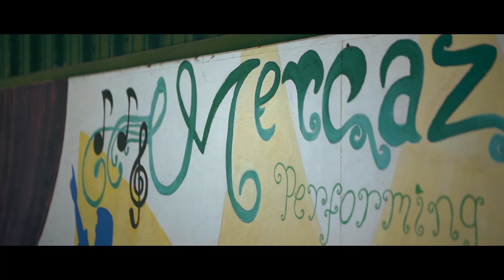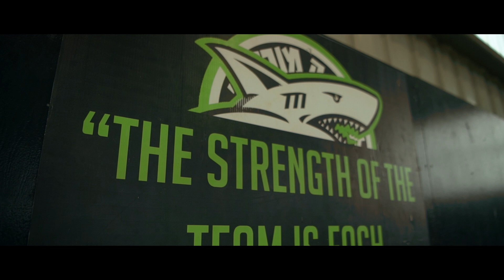Facilitating A Mission | Camp Morasha 2017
6 new basketball courts. 6 new tennis courts. 3 new baseball fields. A new boys gym floor, team bleacher seating, and sand volleyball.

6 beautiful new bunks. New furnishing for every bunk in camp. And a stunning new Boys Shul.

Camp is not our business -- it's our passion. And when we build facilities, it's to facilitate a mission. We can't wait to give you a peak into how far we've come. Camp Morasha -- welcome home.

Produced by Shimmy Socol